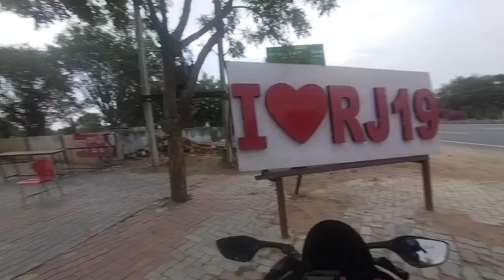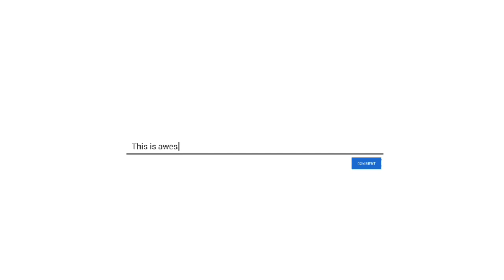solo camping|| हालत खराब हो गई😓😓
instgram ravi_the_ride follow